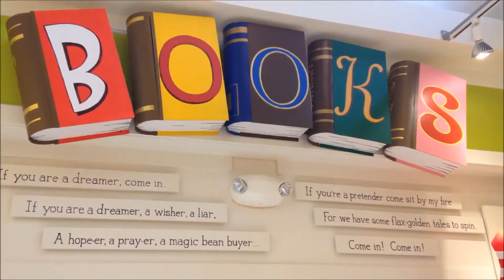Document Your Life October 2013